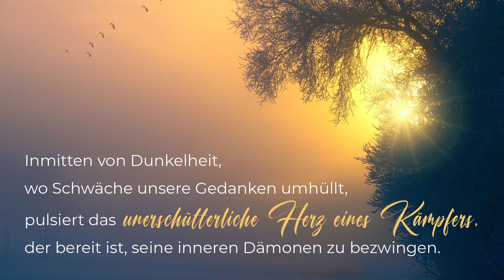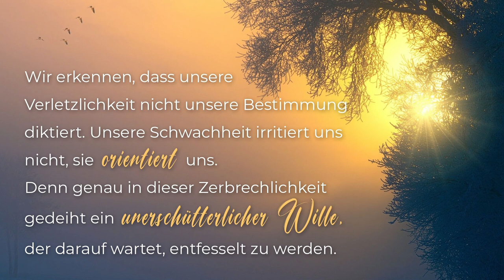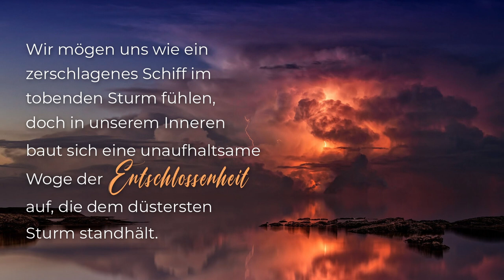Schöpferkraft – Poesie | SasekTV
Wir sind Schöpfer – und Geschöpfe zugleich, Tänzer auf dem Parkett des Lebens; Schauspieler der Rolle, die wir uns selber wählen. Jenseits der Dunkelheit von Zweifel, jenseits der Schatten von Erlebtem erheben wir uns, denn wir sind NICHT OPFER unserer Schwächen.